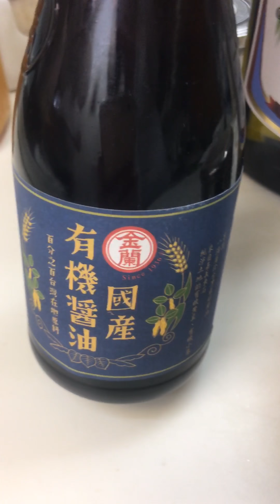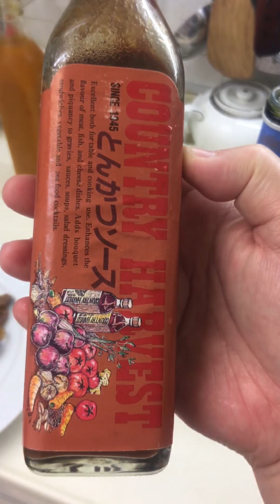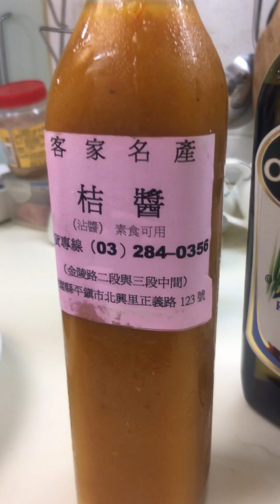王瑞瑤的超級美食家—保師傅教做薑汁燒肉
中秋過後沒烤完的肉片該怎麼吃？

曾秀保保師傅把烤肉片變身為下飯菜，這些肉片還是伊比利橡木子等級的梅花肉，滋味超棒的！

一，平底鍋燒熱加油，把豬肉片兩面煎熟上色，熗入醬油，取出備用。
二，起油鍋，炒軟洋蔥絲，加米酒，醬油滾一下，加水適量煮兩分鐘。
三，加糖，薑泥，日本烏醋，客家桔醬，白胡椒粉調味。
四，倒入肉片拌勻，大火收濃即可。